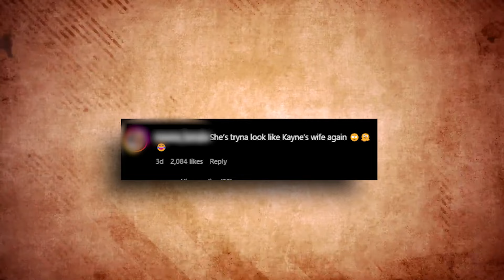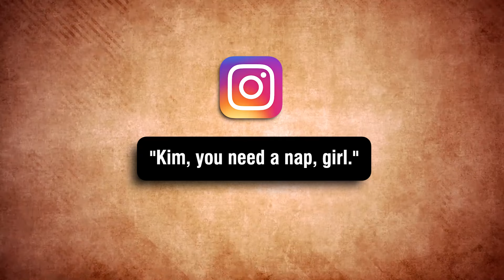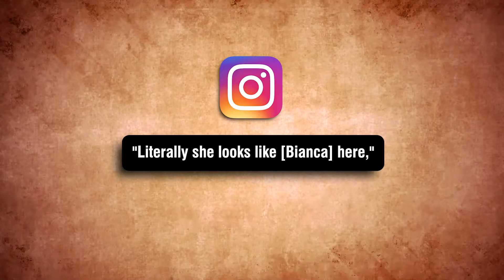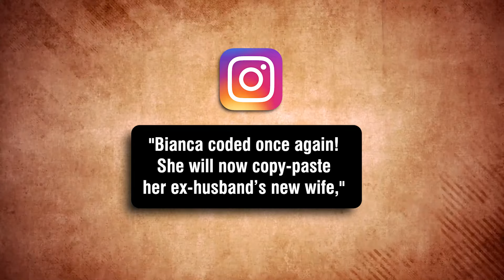Clear Proof Kim Kardashian Is Stealing Bianca Censori's Fashion